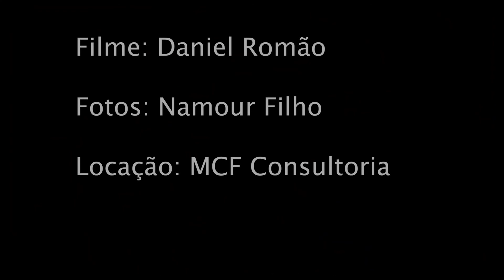Carlos Ferreirinha é entrevistado por Namour Filho para a FHOX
Experiente consultor e dos nomes mais respeitados na consultoria da gestão e inteligência estratégica do luxo na América Latina, Ferreirinha conversou com FHOX e adiantou um pouco de sua palestra na Fotografar 2018.